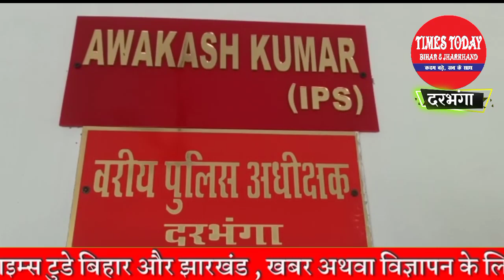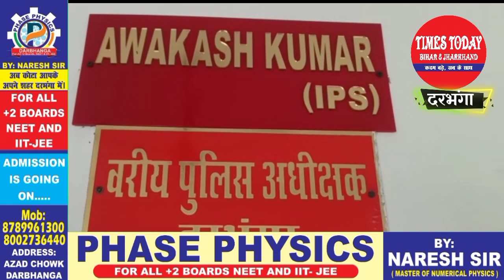Darbhanga MOST WANTED क्रिमिनल गिरफ्तार डेढ़ दर्जन केस में नामजद क्रिमिनल यही है विराट झा पुलिस को..